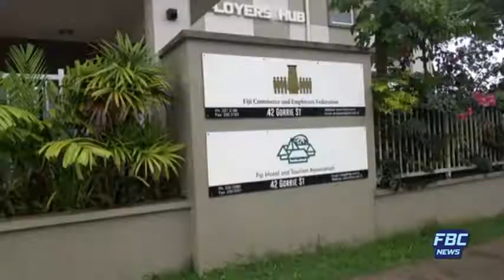News Now 15 January 2021